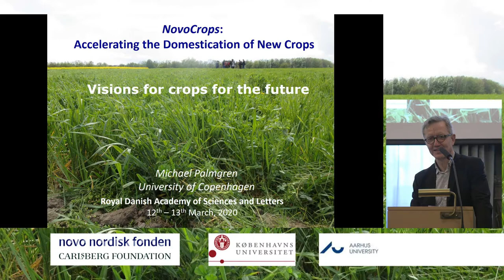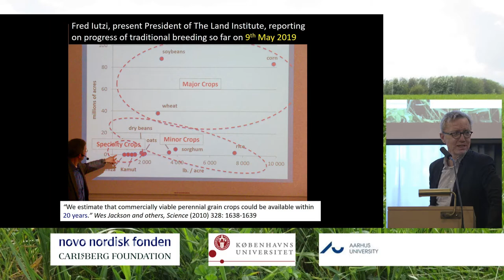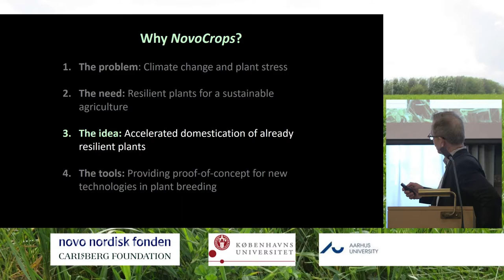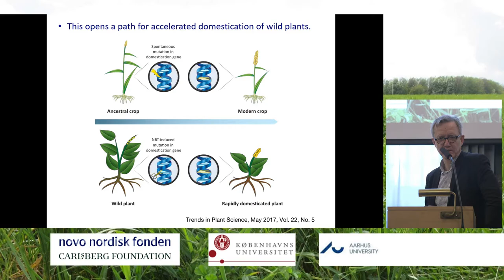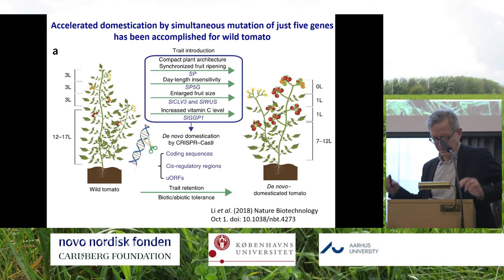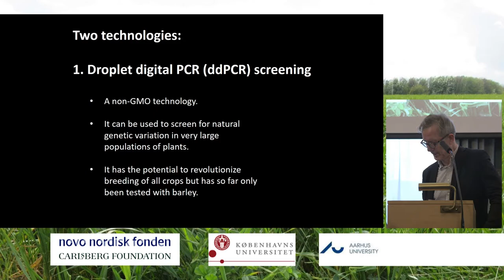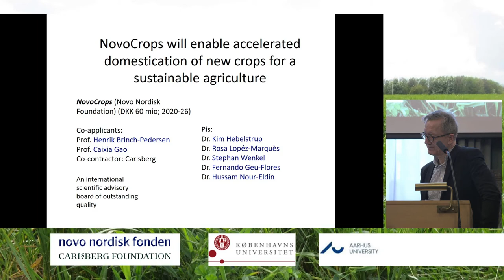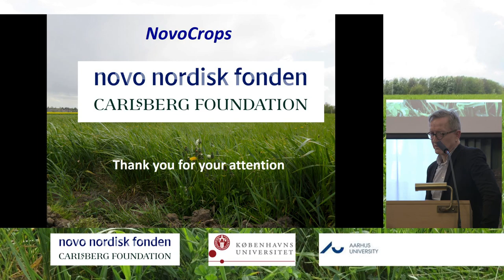Introduction by Professor Michael Palmgren, University of Copenhagen, Denmark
'Symposium: Accelerated domestication of orphan crops and wild plants' was held in Copenhagen, March 12, 2020.